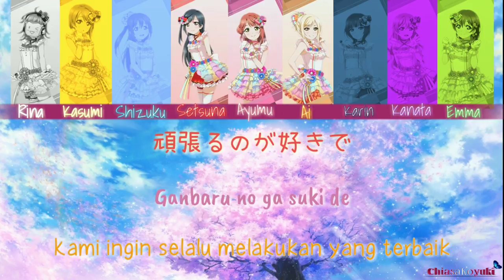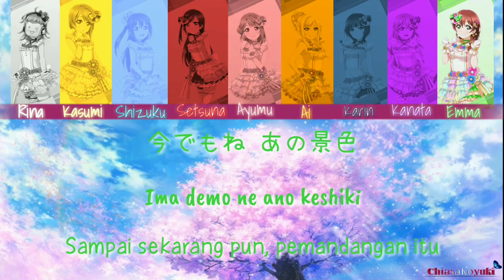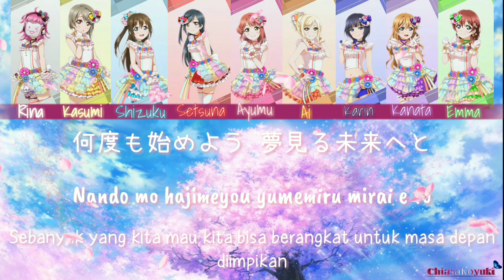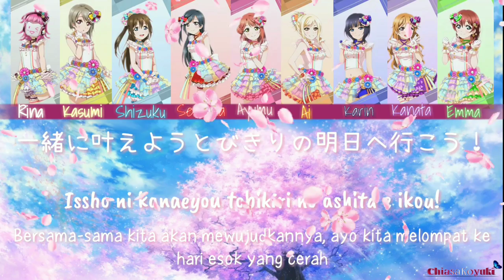Love U My Friends [KAN/ROM/IDN] - Nijigasaki High School Idol Club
Kanji, Romaji, Indo Colour Code Lyrics

Cast
Uehara Ayumu (CV: Oohishi Aguri)
Nakasu Kasumi (CV: Sagara Mayu)
Osaka Shizuku (CV: Maeda Kaori)
Asaka Karin (CV: Kubota Miyu)
Miyashita Ai (CV: Murakami Natsumi)
Konoe Kanata (CV: Kitou Akari)
Yuki Setsuna (CV: Kusunoki Tomori)
Emma Verde (CV: Shaside Maria)
Tennoji Rina (CV: Tanaka Chiemi)